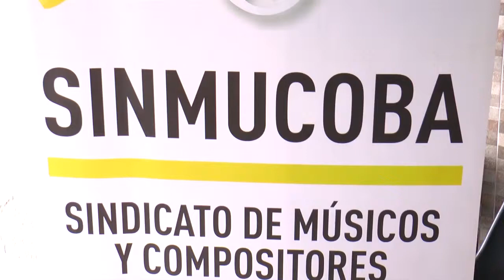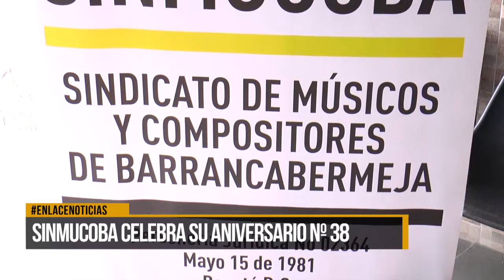SINMUCOBA celebra su aniversario nº 38